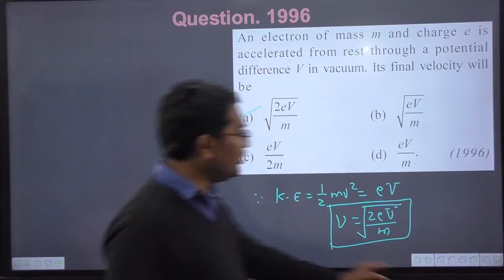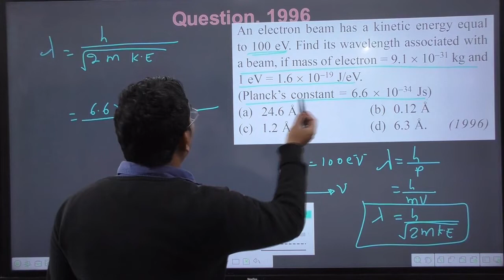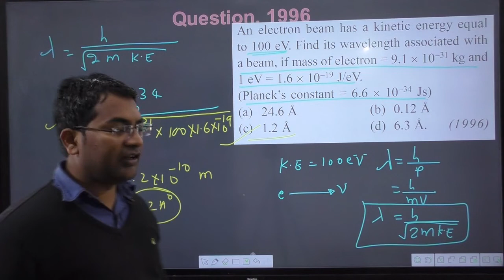An electron beam has a kinetic energy equal to 100 eV. Find its wavelength associated with a beam